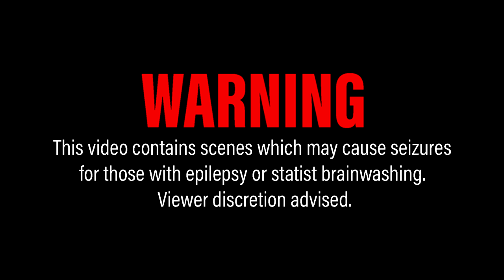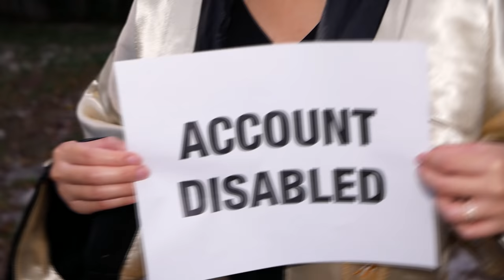Mask Order - Official Music Video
Please watch and share my latest music video, Mask Order!